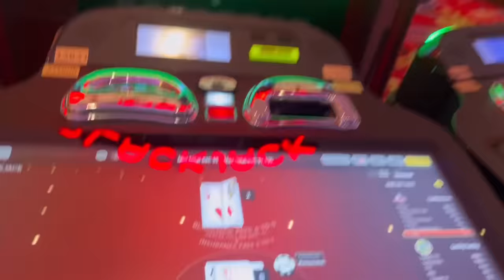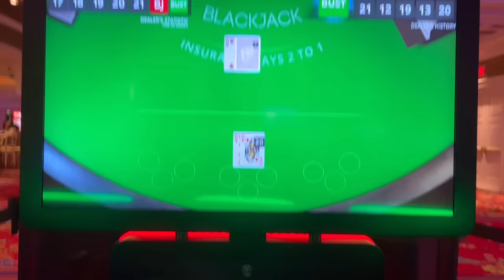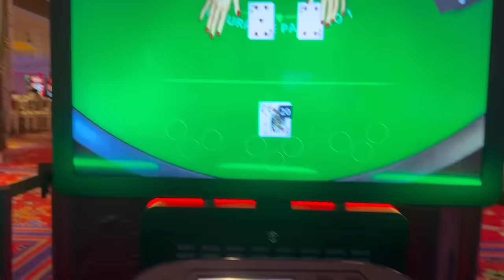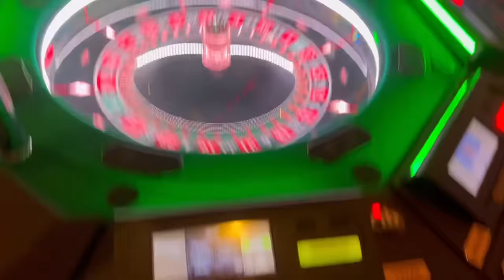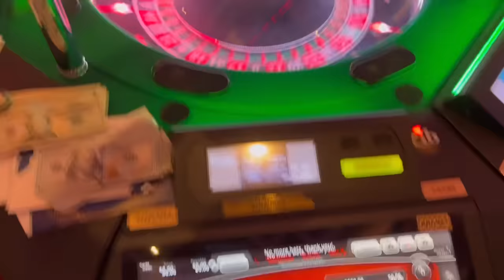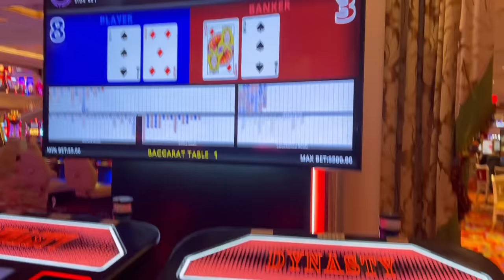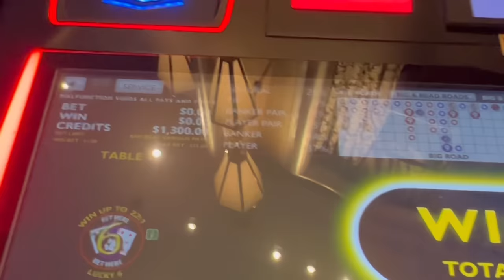RISKING $2000 TO FIND THE BEST GAME IN A CASINO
Me and Jeff head to Encore Boston Harbor to determine which table game is best. We use the scientific method of course and this is to be studied in universities. If you hate me I love you if you love me I love you!

"Buckle up for an electrifying casino experience with Brettski and Jeff as they embark on a quest to unveil the ultimate table game. The dynamic duo navigates the glitzy casino floor, drawn into the enchanting worlds of roulette, blackjack, craps, and baccarat. Each game holds its own allure, promising a thrilling journey filled with suspense and strategic intrigue.

The adventure unfolds as Brettski and Jeff immerse themselves in the intricacies of each game, testing strategies, calculating odds, and savoring the excitement of every play. The casino becomes their playground, a place where scientific scrutiny meets the spontaneity of chance. Laughter echoes through the air as the friends engage in lively debates, discussing the merits of a well-placed bet or the thrill of a successful bluff.

From the spinning wheel of roulette to the strategic prowess of blackjack, the rhythmic roll of craps dice, and the refined simplicity of baccarat, each game becomes a chapter in their epic quest. Brettski and Jeff leave no stone unturned, determined to find the table game that truly steals the spotlight.

In this enthralling series, science meets entertainment as Brettski and Jeff bring you along for the ride.